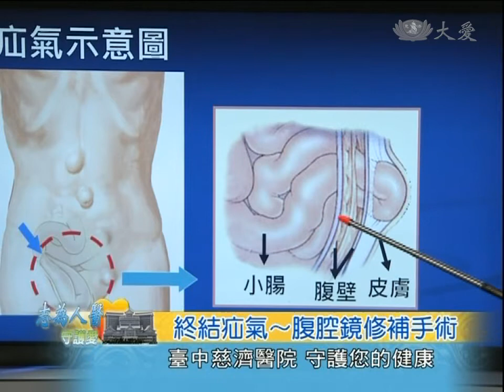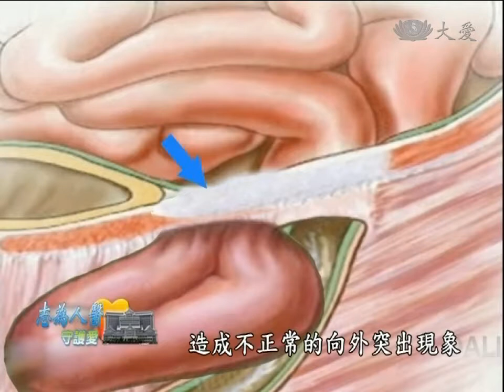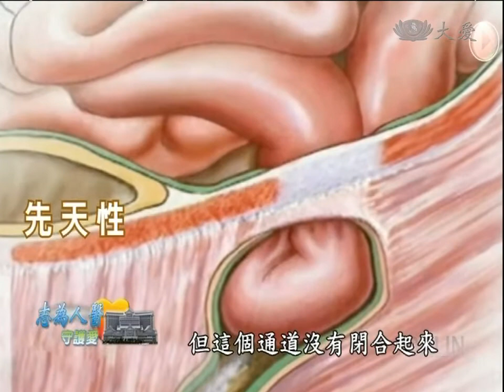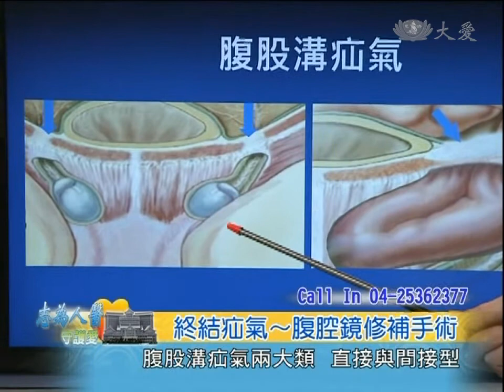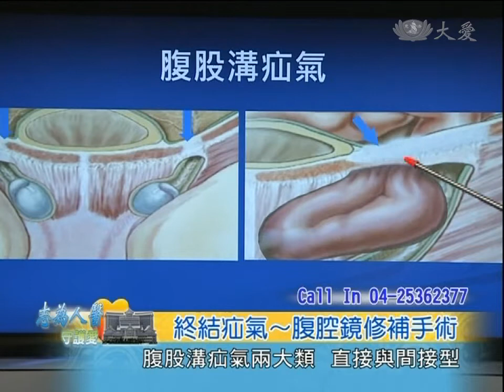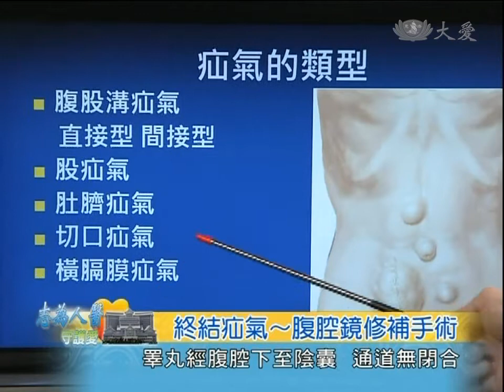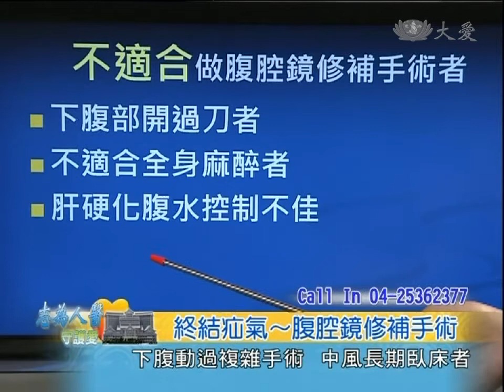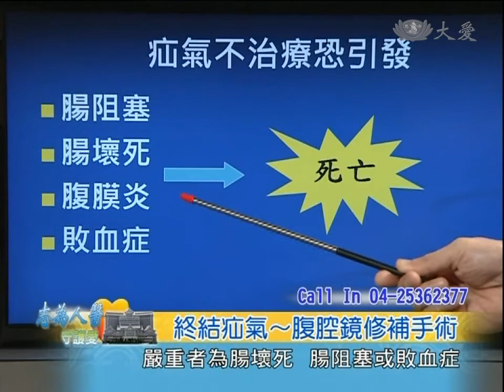【志為人醫守護愛】20130910 終結疝氣 腹腔鏡修補手術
【台中慈濟醫院 守護您的健康】

來賓：一般外科 林金瑤醫師